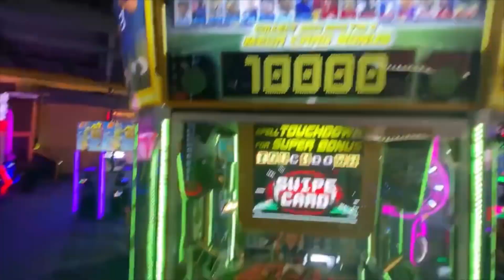Redzone Rush: Easy Aaron Donald Win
We spotted the rare Aaron Donald card in the Redzone Rush at Round1. Dad used a known timing trick and won it on the 1st try.